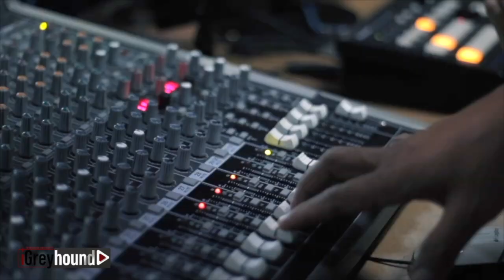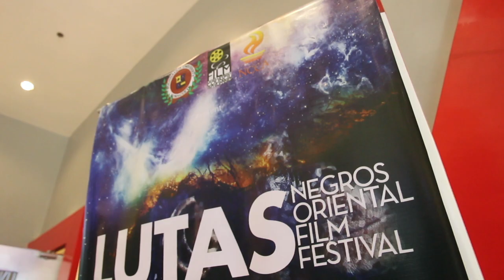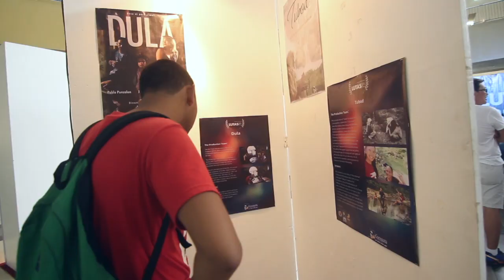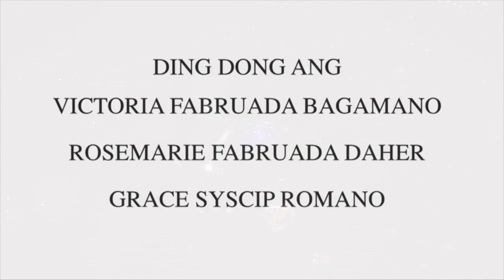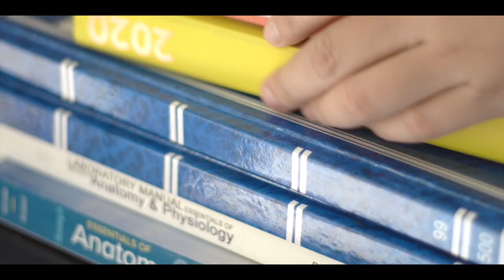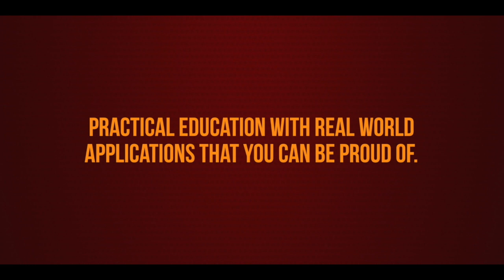iGreyhound S2 Episode 2: Lutas and Kasadyaan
The celebration of the most-anticipated festivals at Foundation University is just around the corner-- Kasadyaan and Lutas Film Festivals. These events highlight the creativity and the artistic vision of Foundationites that are put into actual action. Listen to this new episode, which encapsulates the necessary details and updates to feed your curiosity, including delving into the preparations and behind-curtain feats.